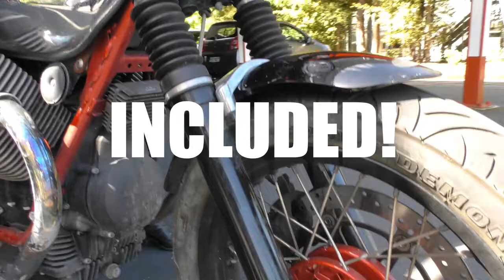2016 Moto Guzzi V7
Film & Postporduction by Zoran
Original music by Link Wray